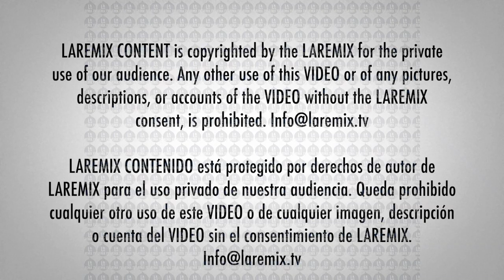Nifu Nifa En La Semanan de Los Latin Grammy 2019